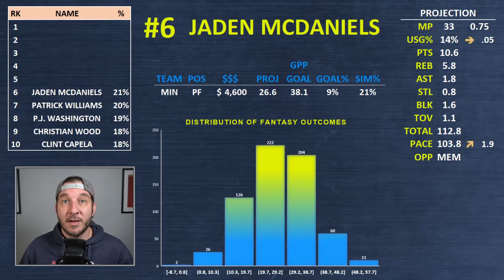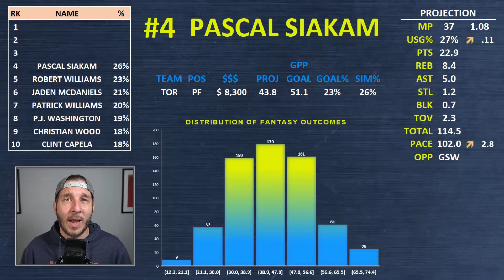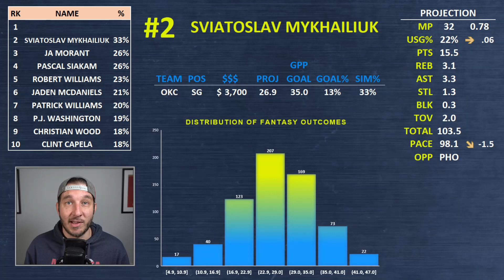FANDUEL NBA DFS PICKS TODAY | Top 10 ConTENders Fri 4/2 | NBA DFS Simulations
Awesemo.com's Josh Engleman breaks down his ConTENders, the top 10 FanDuel NBA picks for Friday, April 2.

 @Awesemo DFS - Daily Fantasy Sports Advice